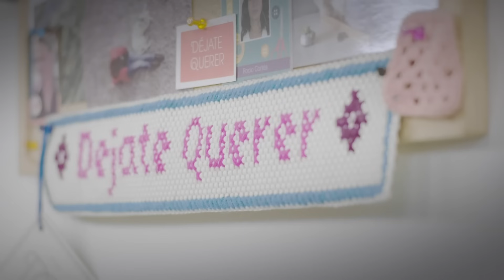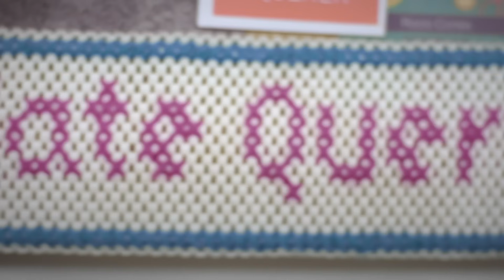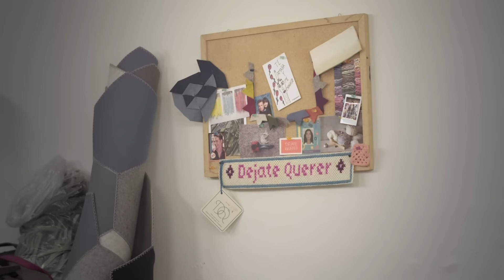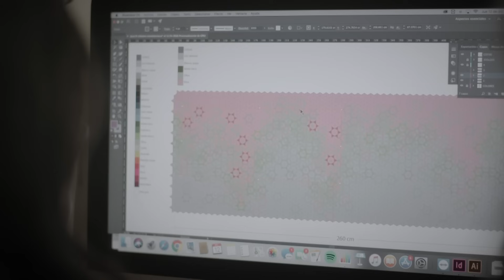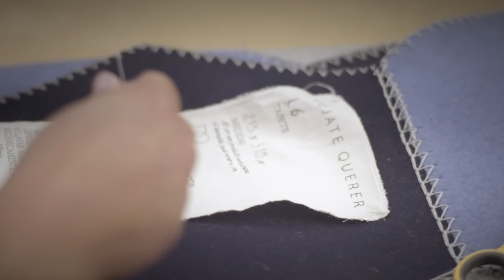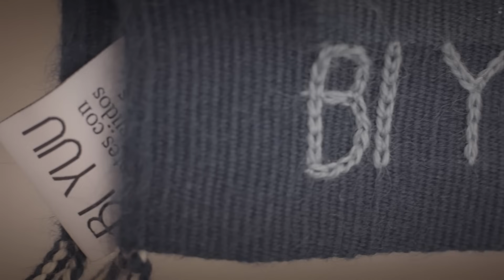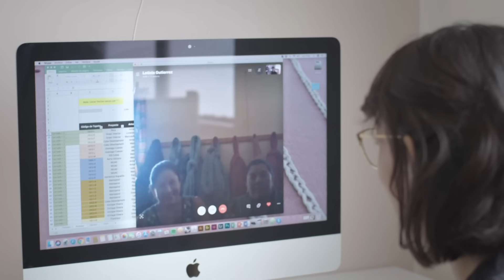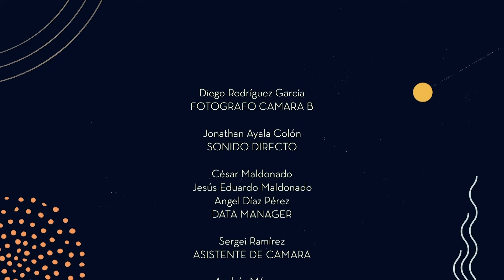La guía del diseño en México. Diseño textil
Ana Elena Mallet visita Déjate querer, un proyecto textil mexicano que ha encontrado una forma de convertir un material industrial en delicadas piezas decorativas. Ana Paula Alatriste y Rocío Cortés son socias de esta marca que principalmente hace tapices, pero también accesorios como bancos, canastas y bolsas.

Además, la diseñadora textil Marisol Centeno abre las puertas de su taller para mostrar un poco de sus dos proyectos: Bi Yuu y Estudio Marisol Centeno, en donde comparte su experiencia, sus procesos y sus colaboraciones.